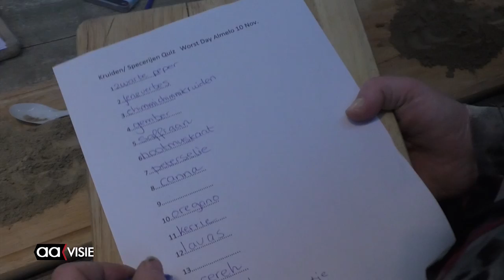Vierde editie 'Worst Day van Almelo'